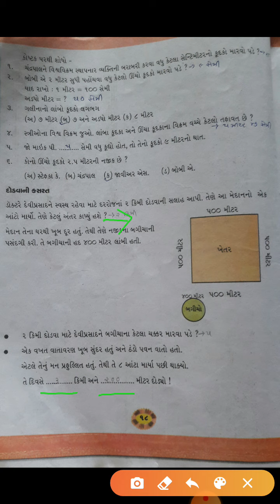Std-4 maths chapter-2